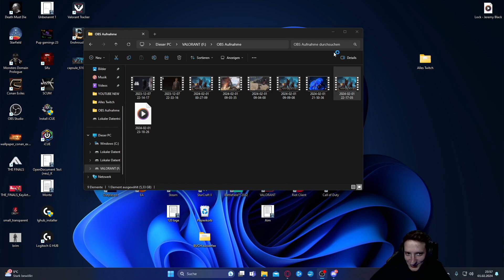Enshrouded #027 Gerbereistation + neur Gleiter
Enshrouded: Entdecke eine Welt des Übernatürlichen

Tauche ein in die düstere und fesselnde Welt von Enshrouded, einem fesselnden Horror-Abenteuer, das deine Sinne auf die Probe stellt. In diesem atmosphärischen Spiel übernimmst du die Rolle eines mutigen Forschers, der sich auf eine gefährliche Expedition begibt, um die Geheimnisse einer mysteriösen und verfluchten Insel zu enthüllen.

Erkunde atemberaubende, aber zugleich beängstigende Umgebungen, während du Rätsel löst, Hinweise sammelst und dich unerbittlichen Gefahren stellst. Doch sei gewarnt, denn in den Schatten lauern unheimliche Kreaturen und verborgene Bedrohungen, die nur darauf warten, dich in die Dunkelheit zu ziehen.

Enshrouded bietet eine packende Geschichte voller Intrigen und unerwarteter Wendungen, die dich von Anfang bis Ende in Atem halten wird. Erlebe eine immersive Spielwelt, die mit beeindruckenden Details und einer beunruhigenden Atmosphäre zum Leben erweckt wird, und entdecke die düsteren Geheimnisse, die hinter den verschleierten Schleiern lauern.

Bist du mutig genug, um das Mysterium von Enshrouded zu lüften? Bereite dich darauf vor, deine Grenzen zu überschreiten und deine Ängste zu überwinden, während du dich einem Abenteuer von epischen Ausmaßen stellst.

Begib dich noch heute auf eine Reise, die dich an den Rand des Wahnsinns führen wird – Enshrouded erwartet dich.

Setup:
Monitor:1